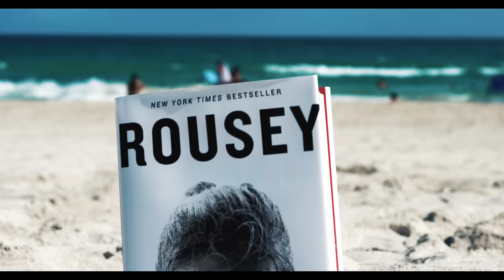YNIQ - Ronda Rousey (Official Video)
Song produced by: Vinny Venditto & YNIQ

Directed by: SoBe Films
Edited by: Jordan Sierra & YNIQ
Gaffers: Justin DePaul & Kevin Luv

Filmed on location in South Beach, FL & MMAMasters facility in Doral, FL.
Aerial footage provided by @DroneExperts
Training gear provided by @SkillzClothingBrand

Excerpts of Ronda Rousey are strictly for promotional use only